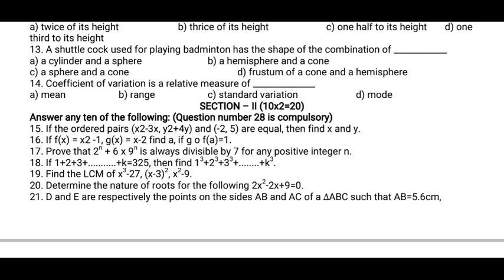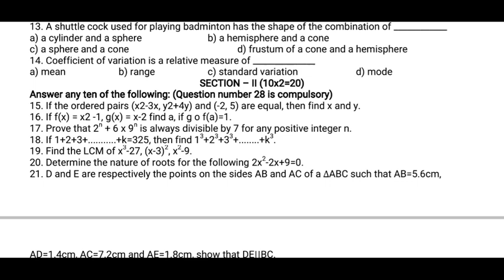10th STD Maths Half yearly Model Question paper 1 | 5 minute maths